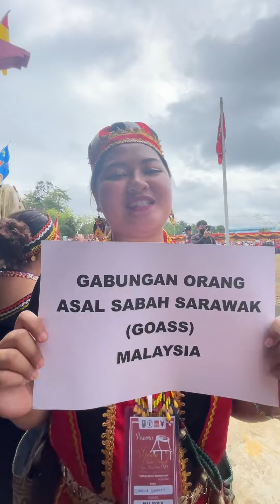Dayak Malaysia diacara gawai Dayak kaliamantan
Ngobrol bareng Dayak Malaysia di acara gawai Dayak di kab sanggau Kalimantan barat